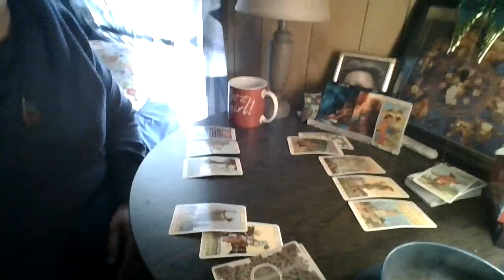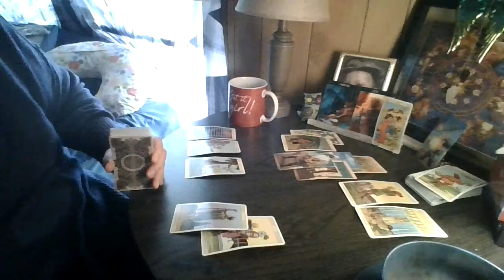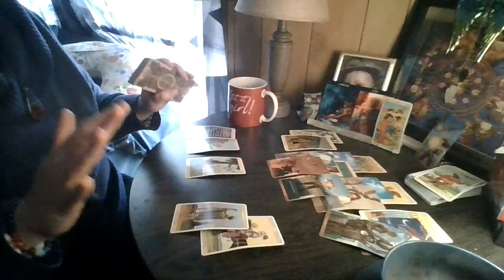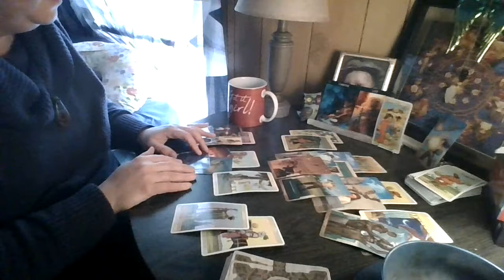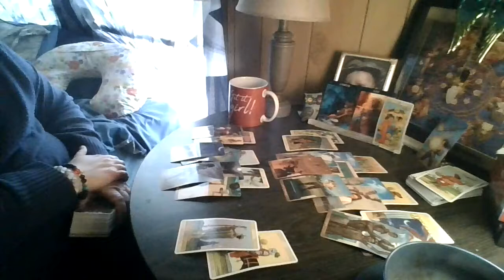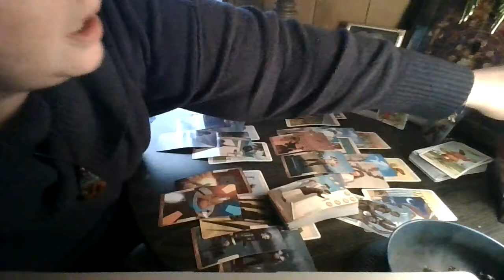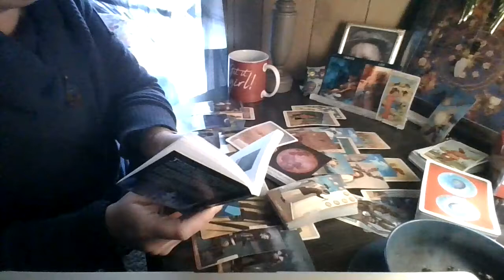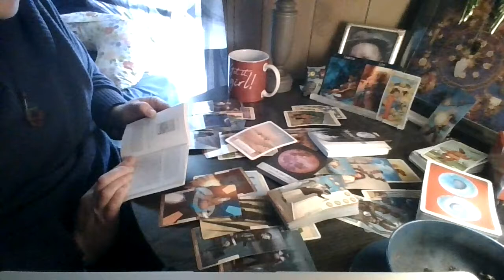Cancer / Leo: History Only Repeats Itself When You Let It!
Cancer / Leo ( July 19-25)
 Skip the Intro (01:37)